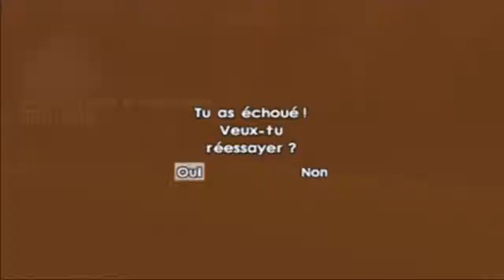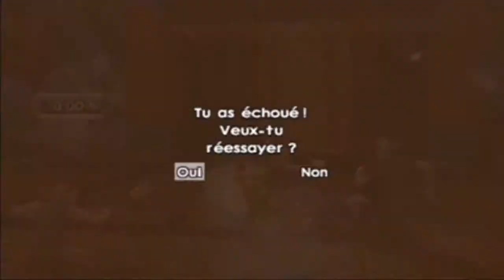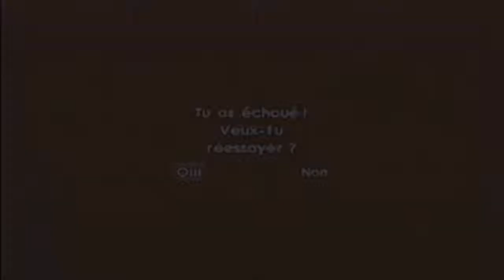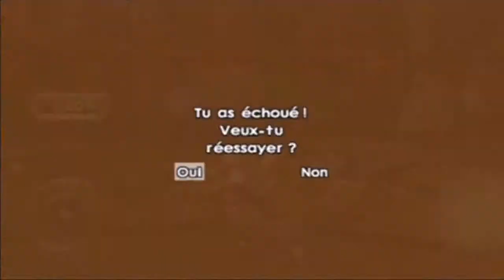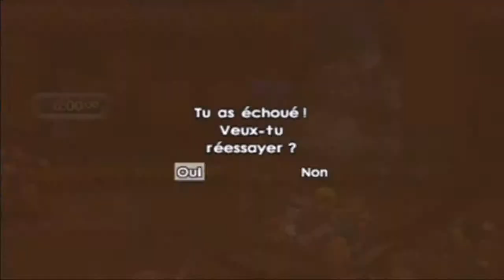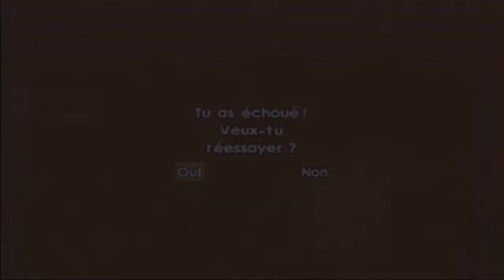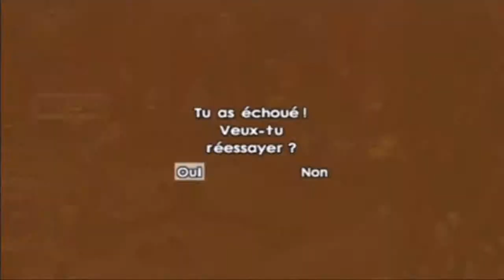Jak and Daxter : The Lost Frontier - Missions optionnelles de Barter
Avant de ramener les réserves au Galion, on va un peu travailler pour Barter, qui nous propose des défis contre de la ferraille, qui peut servir à upgrader l'Aspic, ou à participer à la reconstruction de Chute Lointaine, ce qui rapporte de l'Eco Noire, que Keira peut transformer en éco de couleur pour Jak.
La dernière mission étant super dure, je reviendrai dessus lorsqu'il faudra revenir ici.